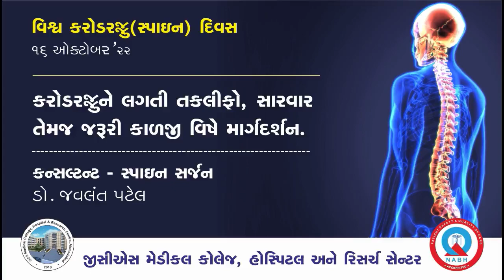World Spine Day | Spine Health Awareness Talk | GCS Hospital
વિશ્વ સ્પાઇન દિવસ નિમિત્તે, જીસીએસ હોસ્પિટલના નિષ્ણાત કન્સલ્ટન્ટ સ્પાઇન સર્જન ડો. જ્વલંત પટેલ દ્વારા સ્પાઇન (કરોડરજ્જુ)ને લગતી તકલીફો, સારવાર તેમજ જરૂરી કાળજી વિષે માર્ગદર્શન.

On this World Spine Day, Dr. Jwalant Patel (Consultant Spine Surgeon) shares some useful insights to keep the spine healthy.